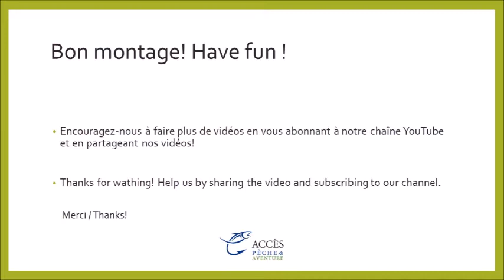Dark blue sedge - Joelle Dumont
Merci de nous encourager en vous abonnant à notre chaîne youtube Accès pêche et aventure.

Matériaux / Material
Hameçon / hook:  sèche
Fils de montage / thread : 70 denier noir de Uni Products
Corps / body : dubbing simi seal noir
Tête / head : poils de corps de chevreuil noir